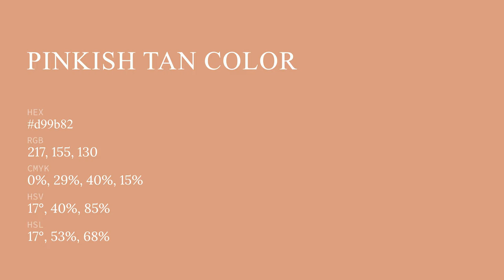Pinkish Tan color d99b82 hex color - Red color - Cool color d99b82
What color is Pinkish Tan ? d99b82 hex color - Red color - Cool color d99b82

Hex d99b82 Color Code is also known as Pinkish Tan color.